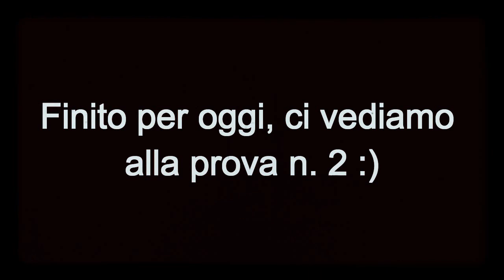1° PROVA ABITO DA SPOSA da Daisy & co. di Pistoia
Oggi sono in sartoria per la mia prima prova abito da sposa anni 30 disegnato da Angela Alfuso di Daisy & co.